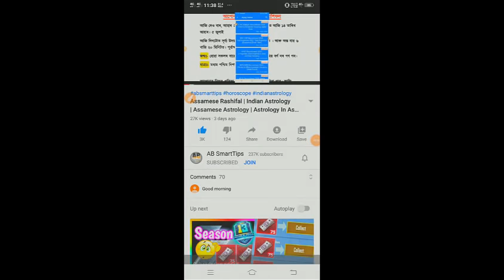আপোনাৰ হাতত "M" চিহ্ন আছে যদি কেতিয়াও নকৰিব এই ৩ ভুল Indian Astrology | ab smarttips